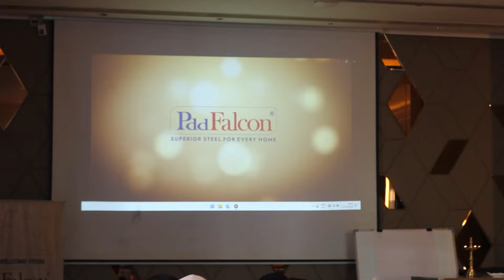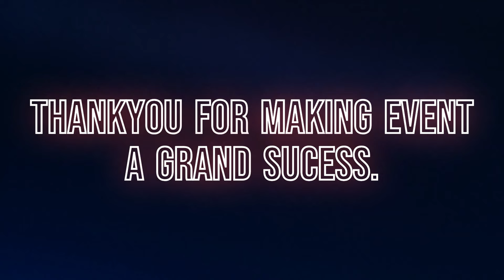PddFalcon Annual Distributor Meet 2024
🎥  Streaming Now! PddFalcon Annual Distributor Conference 2024
🌟 The teaser for 2nd edition of PddFalcon Annual Distributor Conference is here, and we're bringing the excitement straight to your screens!
🚀 Exciting New product Launch + Key Note Speakers + Product Schemes and Strategy and the most important part – The fun with power of networking.
🎟 Want to be a Part of PddFALCON family: It's easy!